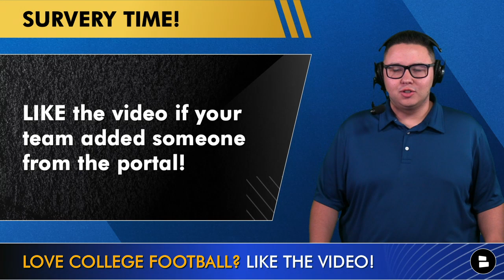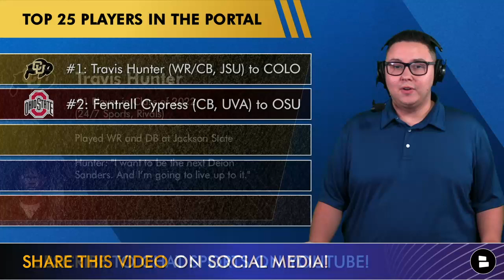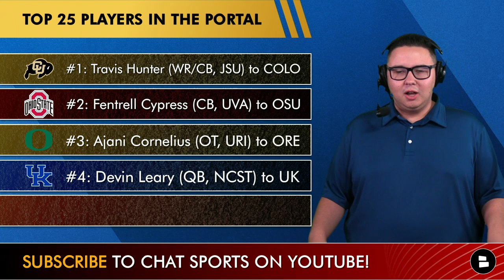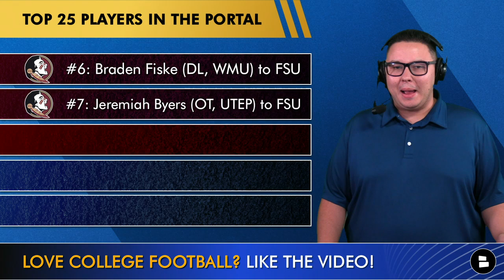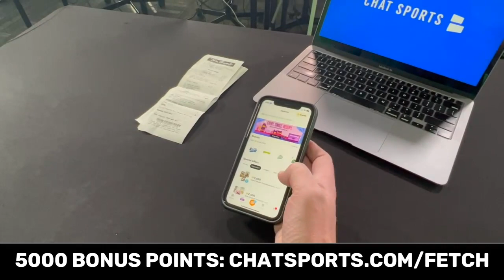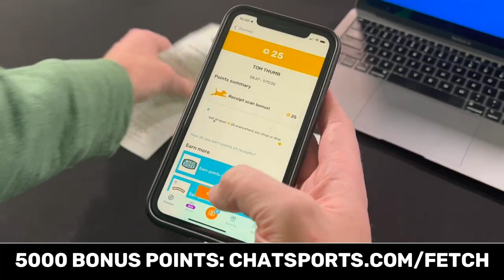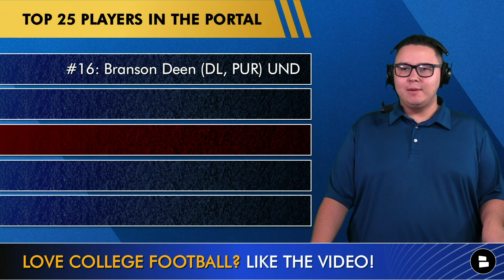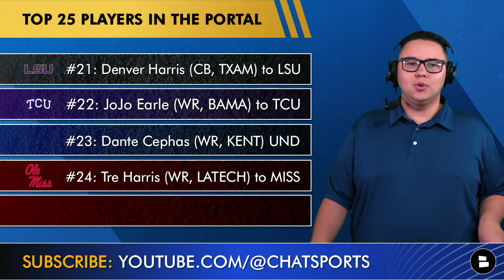Transfer Portal: Top 25 College Football Players Transferring In 2023 And Where They Signed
Transfer Portal 2023: Below are the Top 25 players and where they are committed plus predictions on where the uncommitted players will sign with:
#1: Travis Hunter (WR/CB, JSU) to Colorado
#2: Fentrell Cypress (CB, UVA) to Ohio State
#3: Ajani Cornelius (OT, URI) to Oregon
#4: Devin Leary (QB, NCST) to Kentucky
#5: Ali Jennings (WR, ODU) to Virginia Tech

Download Fetch now and use code CHAT and get 5000 points on your first receipt!

#6: Braden Fiske (DL, WMU) to Florida State
#7: Jeremiah Byers (OT, UTEP) to Florida State
#8: Dominic Lovett (WR, MIZZOU) to Georgia
#9: Brennan Armstrong (QB, UVA) Undecided
#10: Sam Hartman (QB, WF) Undecided - likely Notre Dame
#11: Jaheim Bell (TE, SCAR) to Florida State
#12: Dorian Singer (WR, UA) to USC
#13: Dasan McCullough (EDGE, IND) to Oklahoma
#14: Andrew Armstrong (WR, TAM-CMM) to Arkansas
#15: Justin Wright (LB, TLSA) to Oklahoma State

#16: Branson Deen (DL, PUR) Undecided
#17: Jake Heimlicher (LB, PENN) to UCLA
#18: Chris Marshall (WR, TXAM) to Mississippi
#19: Spencer Sanders (QB, OKST) Undecided
#20: Grayson McCall (QB, CCU) Undecided

#21: Denver Harris (CB, TXAM) to LSU
#22: JoJo Earle (WR, BAMA) to TCU
#23: Dante Cephas (WR, KENT) Undecided
#24: Tre Harris (WR, LATECH) to Ole Miss
#25: Andre Carter (EDGE, WIM) to Indiana

The Transfer Portal is still heating up for College Football recruiting as some of the top players in the country have signed their letters of intent for the 2023 class. A few players haven’t announced their commitments including Brennan Armstrong, Sam Hartman, Branson Dean, Spencer Sanders, Grayson McCall and Dante Cephas.

College Football Now host Tyler Jones breaks down the Top 25 transfer portal recruits for 2023 and what schools they are heading to.

Bigger impact in 2023: Travis Hunter or Devin Leary?

Where will Sam Hartman end up?

Where will Grayson McCall end up?

Who was the biggest winner in the transfer portal?

Follow Tyler Jones on social media for more College Football rumors and news!